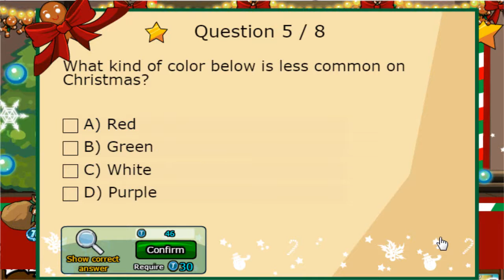Gameplay PC: Ninja Saga (Christmas Event 2016) Free User Chunin!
Happy Holiday!

Facebook Game: Ninja Saga

Hyper Potions - Christmas Morning

TheFatRat - Epic